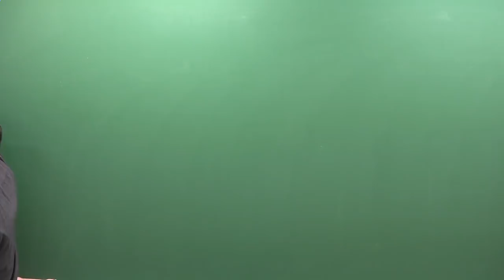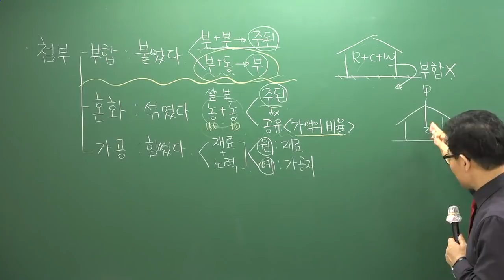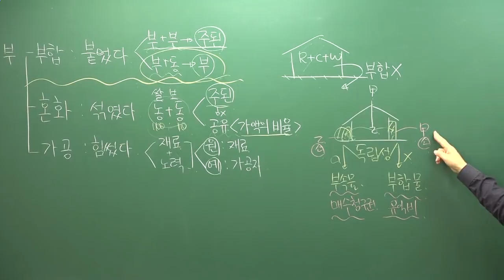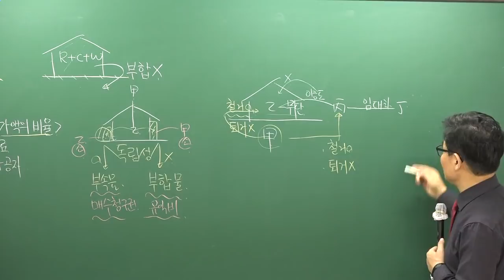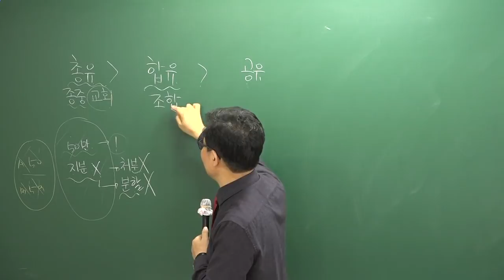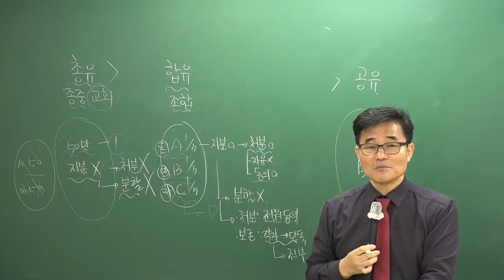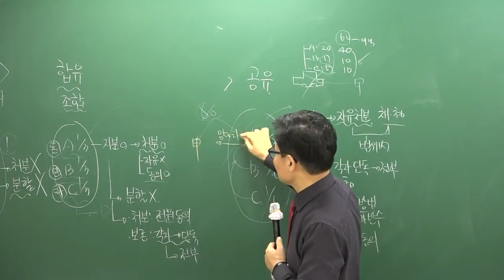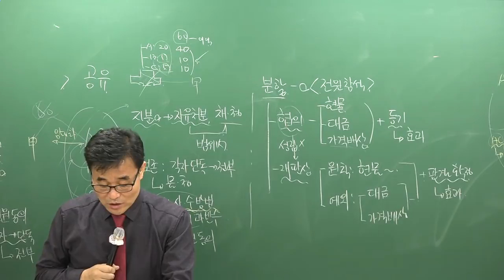[공전무] 2019년 공인중개사 민법및민사특별법 29강